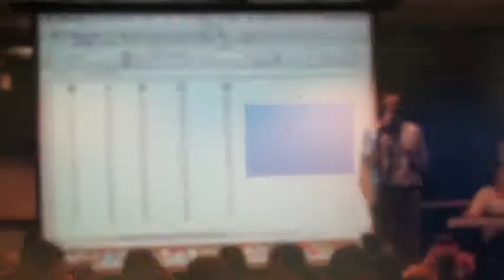Wilkes University Casino Week: Bingo Night!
Casino Week: Bingo Night hosted by Student Government was held on Wednesday April 2nd in SUB Ballroom. Anthony Fanucci, Student Government representative, was the host and lead organizer of the event. During Bingo Night cheese pizza was provided by SG and the freshman class had their Root Beer Float social. The first winner of the evening was Molly Martin, who won a $25 gift card to Wal-Mart.